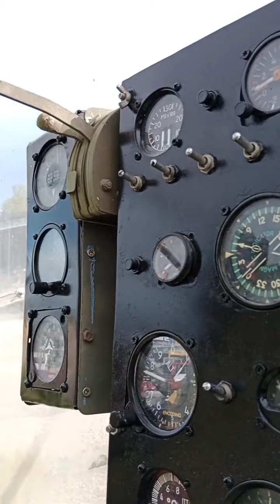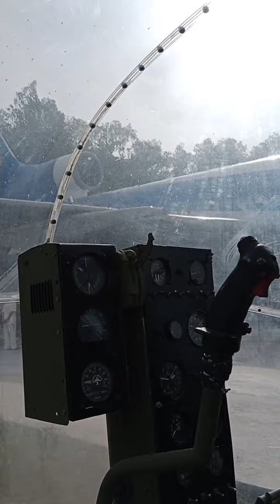Bell OH-13 old helicopter เฮลิคอปเตอร์ เก่า